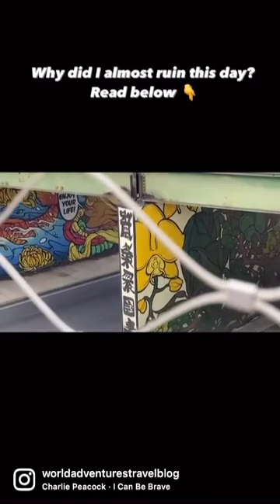Why did I almost ruin this day? Ponce City Market and Atlanta Beltline